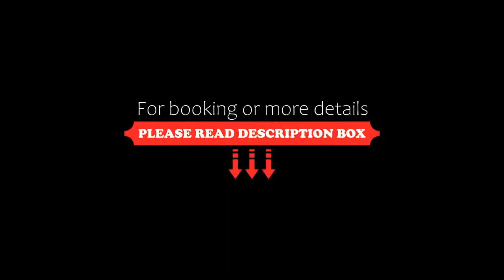Hindustan Beach Retreat, Varkala, India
About Property:
You're eligible for a Genius discount at Hindustan Beach Retreat! To save at this property, all you have to do is sign in.
Featuring an outdoor pool and hot tub with ocean views, this beachfront property offers 4-star rooms set in tropical gardens. Its poolside and rooftop restaurants offer stunning views and daily breakfast.
Boasting views of the Arabian Sea, the classic air-conditioned rooms have a cable TV, comfortable lounge area. Private bathrooms are pro...
Property Type: Hotel
Address: Papanasam Beach, Janardhanapuram, 695141 Varkala, India
Searching For
1. Hindustan Beach Retreat - Varkala - India
2. Hindustan Beach Retreat - Varkala - India Address
3. Hindustan Beach Retreat - Varkala - India Rooms
4. Hindustan Beach Retreat - Varkala - India Amenities
5. Hindustan Beach Retreat - Varkala - India Offers and Deals
Audio Credit:
Track Title: Subway Dreams
Artist: Dan Henig